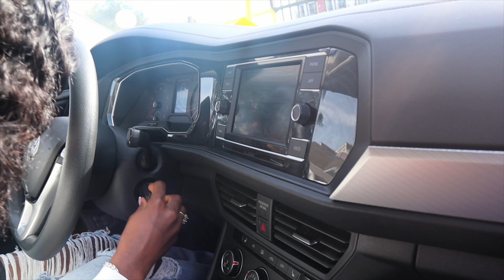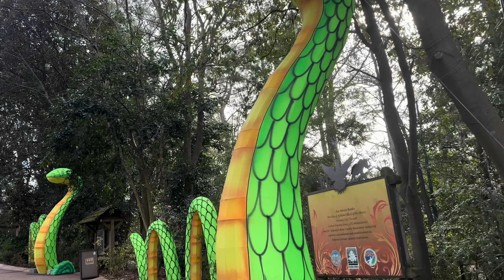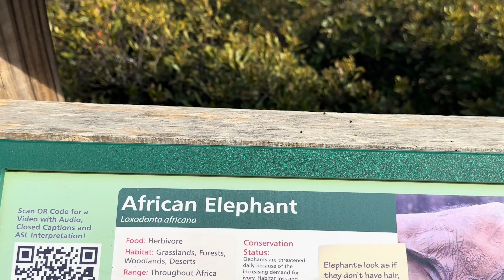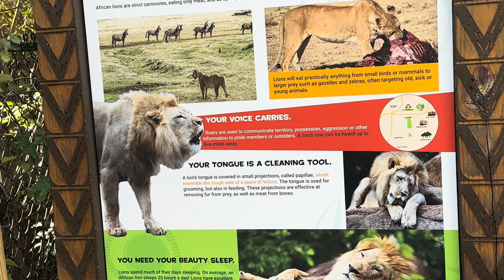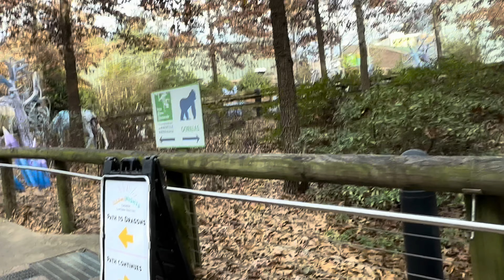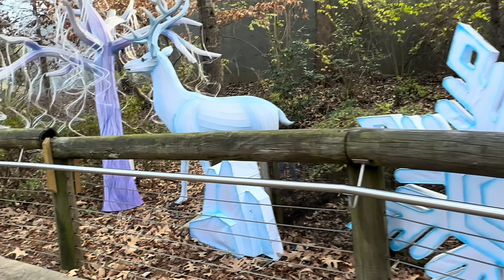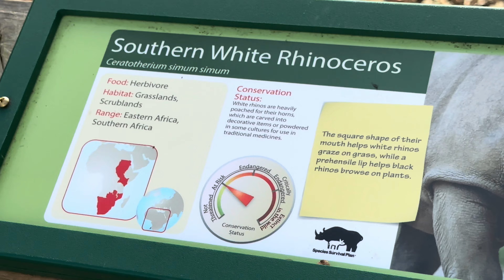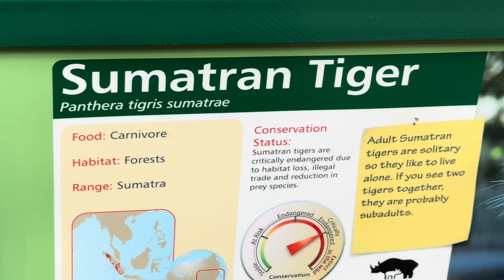Scary taking my sis to the Zoo on her birthday first time seeing a lion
Birthday vlog Atlanta zoo#birthdayvlog